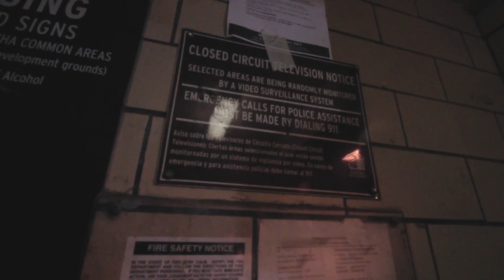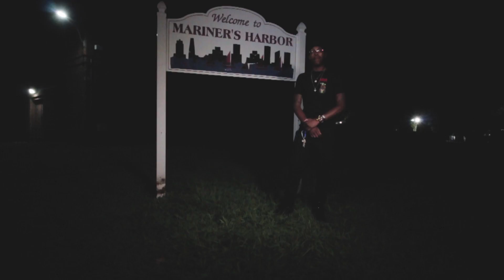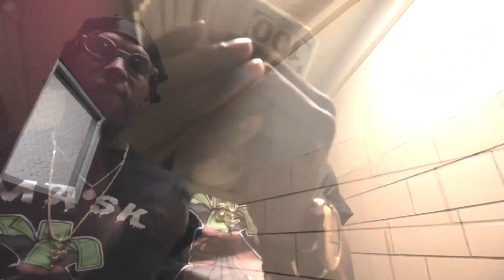N9NE - (Nights In The Jungle) | Shot by